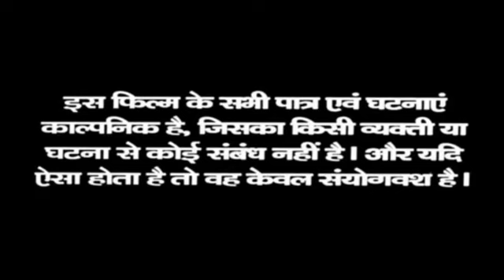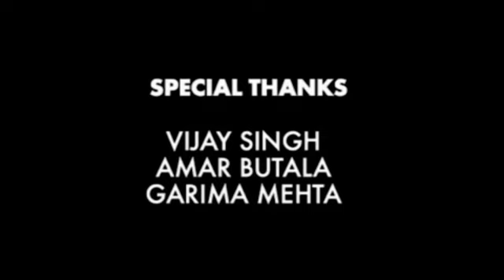Aaina Full Movie | Jackie Shroff | Amrita Singh | Juhi Chawla | Deepak Tijori | Facts & Review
About = Ajay Verma Reaction Video  is a Trusted YouTube Channel. Watch The Most Interesting Videos On This Channel.